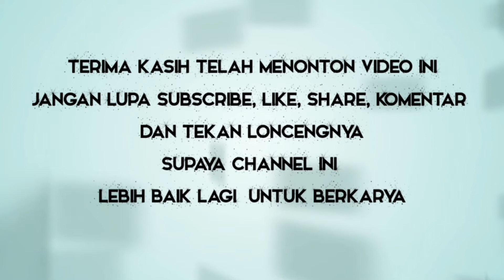Perlu Diingat KA Lokal Tujuan Akhir Purwakarta Tidak Berhenti di Stasiun Ini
Kereta Api Lokal Bandung Raya wara wiri menaik dan menurunkan penumpang di Stasiun Cimekar dan Kereta Api Lokal Cibatu berjalan langsung di Stasiun Cimekar dengan cepat seperti Argo Wilis

Hatur Nuhun